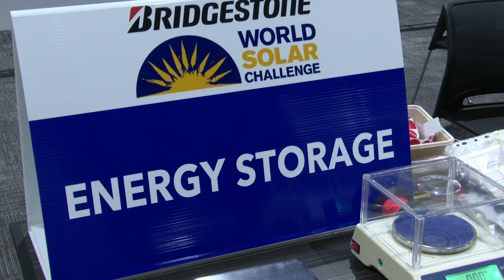Prohelion Static Scrutineering Day 2 | Bridgestone World Solar Challenge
Hear from Sam from Prohelion as he provides a wrap on Day 2 of Prohelion Static Scrutineering.

About Prohelion Static Scrutineering:
Before teams make it to the Start Line, they must prove to our Scientific Faculty and the Northern Territory Department of Infrastructure, Planning and Logistics that their car has been built correctly and meets 2023 event regulations.

This can be a nerve-wracking test for many teams, and they must pass to progress to Dynamic Scrutineering.